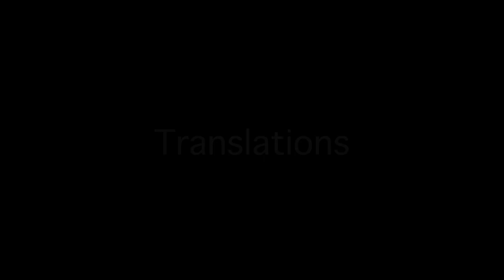Translations I Official Trailer I 2023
Translations
Feature Film (84 Minutes)
Romance Drama
English and Welsh 🏴󠁧󠁢󠁷󠁬󠁳󠁿 Language

Logline: When an agoraphobic translator reunites with her deceased brother's best friend, secrets and passions are revealed.

Starring Kate Morgan-Jones and Alan Emrys (Young Wallander and Host).
Directed by Keith Wilhelm Kopp and Screenplay by Laurence Guy.

“Layered and thoughtful."
Mother of Movies

★★★★ "Translations is a moving drama with excellent performances."
Movie Reviews 101

"Emphatically tender, Translations is surprising, warm, intriguing and hopeful."
D&C Film

"Translations is an ode to healing... A raw British romantic drama".
That Film Blog UK

"Translations is a meditative and poetic tale"
Let's Talk about Film

"A well crafted movie. Very thoughtful explorations on the complexities of love."
Michael Polish (Director of Big Sur, Twin Falls Idaho and 90 Minutes in Heaven).

🎦 Synopsis:🎦
It’s been years since Stef last left her house. The loss of her brother combined with the quiet dread of the unknown conspiring to keep her inside. When her brother Liam’s best friend, Evan, arrives to give Liam’s journal to Stef, they begin a relationship. However, when Stef and Evan start to unpack their shared trauma, they question if their relationship can ever break free from its confines? Caught between Evan’s images of a world outside that they could inhabit, and a story of lost love that Stef is translating from a previous generation, Stef must choose the kind of future she wants, and whether Evan will be a part of it.

🗣️ Press🗣️
Review by D&C Film